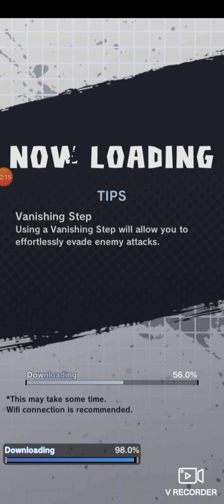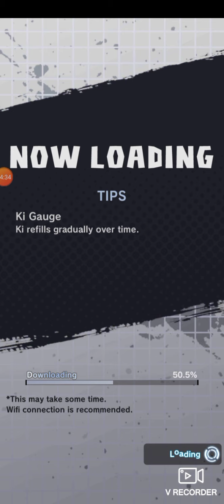Goku black Vs vegeta story mode